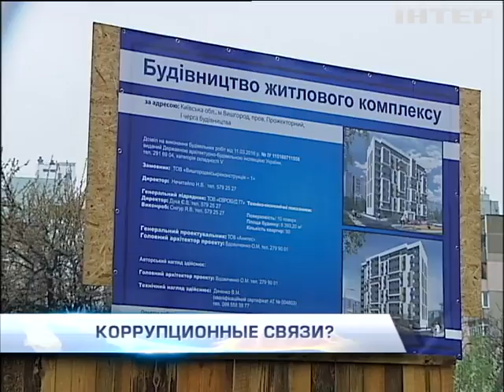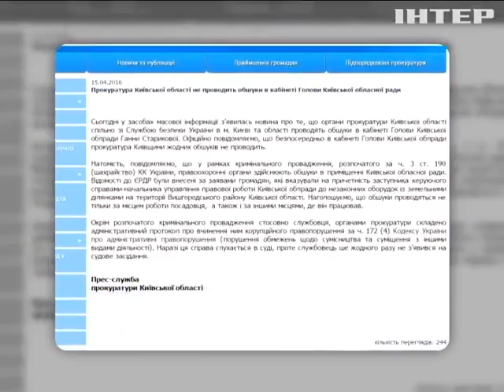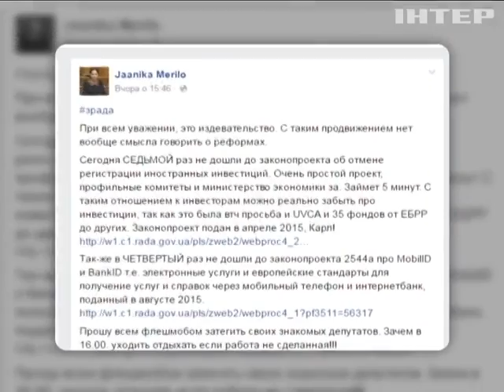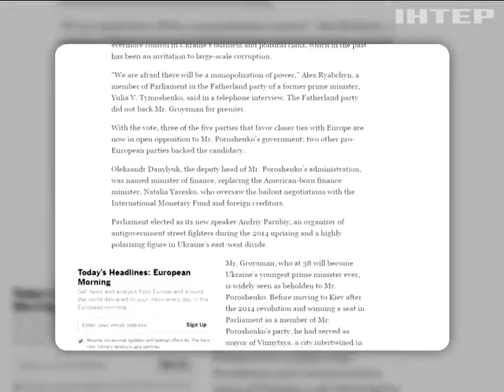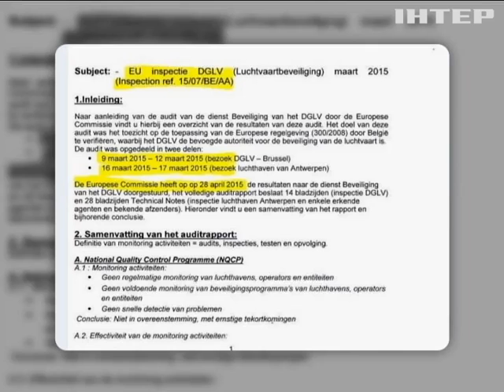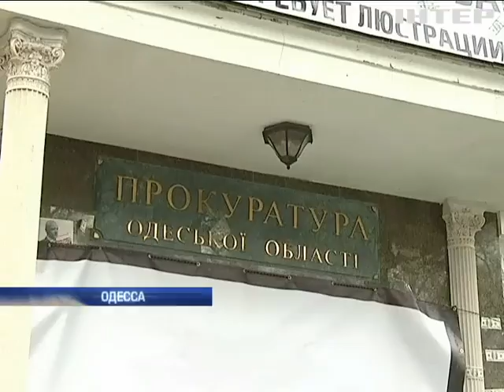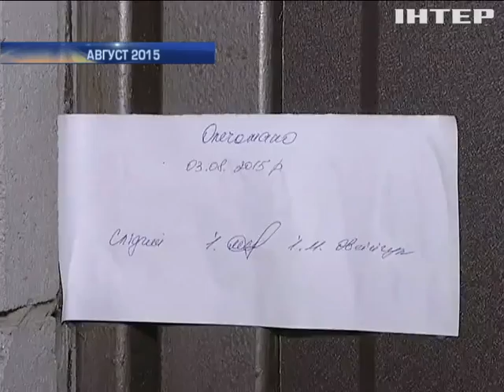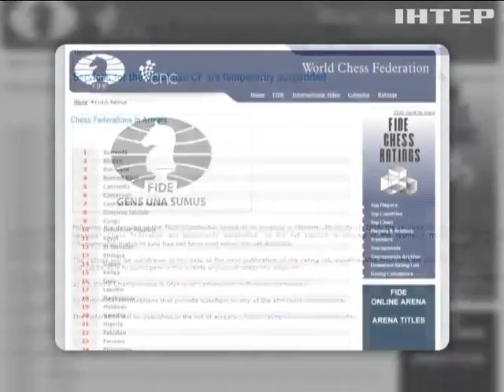Подробности, выпуск за 15 апреля 2016 года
Вышгородские миллионы. В поисках улик по делу о взятках прокуратура обыскала Киевский облсовет. Что нашли?

Проклятое место? Почему новый прокурор Одесской области продержался в кресле меньше двух недель.

Куда голоса пропали? На что способно наспех сколоченное парламентское большинство?

Размер имеет значение. Чем ривненские черные копатели янтаря удивили правоохранителей?

Кровавый теракт в Херсонской обсласти. Кто начинил автомобиль шестью килограммами тротила?

Ход ферзем. Почему ФИДЕ отстранила от соревнований украинских шахматистов и как к этому причастен мэр Львова?